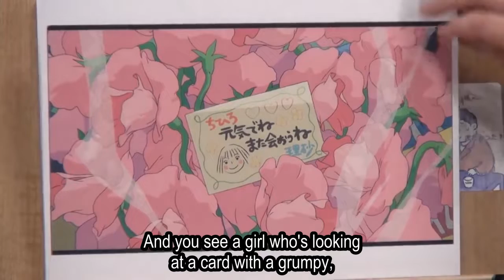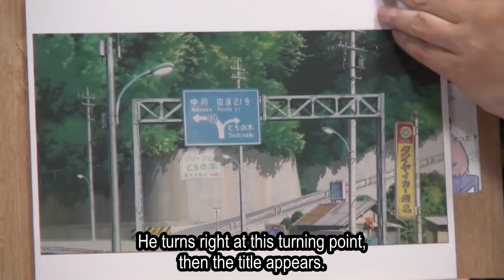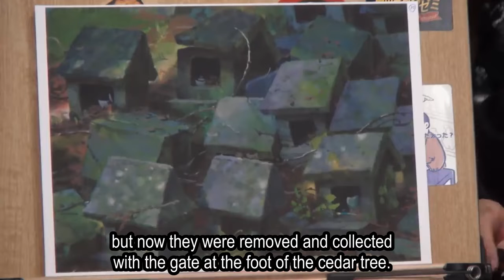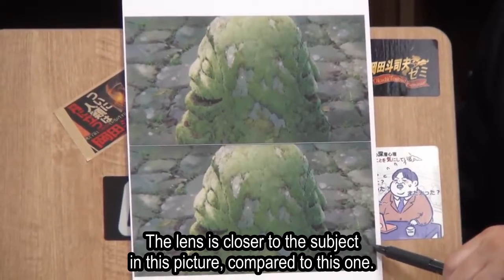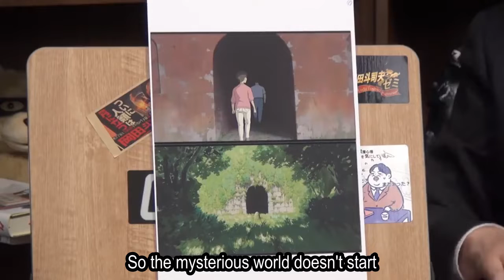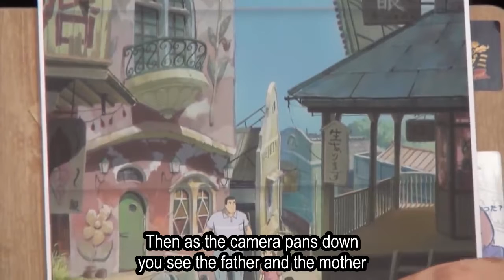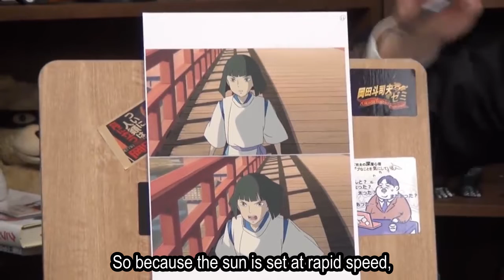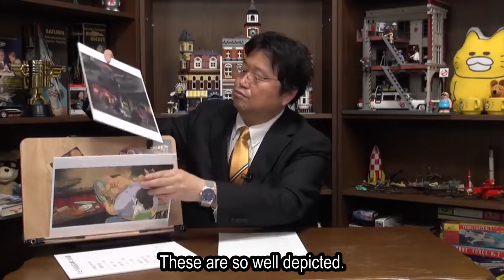[Spirited Away] The best horror movie in the world! (Scene by scene Analysis by Toshio Okada)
Mr. Okada explains the first 16 minutes of the movie in detail.

The intro of Spirited Away got the taste of a horror movie like The Shining with scary scenes and a haunted house.

In this video, the mystery of the mysterious world where Chihiro and her parents enter by mistake is revealed by Mr. Okada.

Mr. Toshio Okada
He is a Japanese anime producer, critic, writer, and businessman. Self-proclaimed a king of OTAKU (geek). Otaking Inc. representative director.

He has served as President and CEO of Gainax Co., Ltd.(first generation), lecturer at the University of Tokyo, College of Art and Sciences, and a visiting professor at Osaka University of Arts.